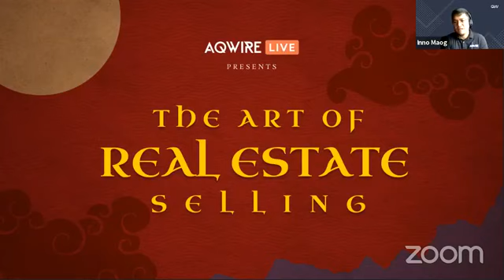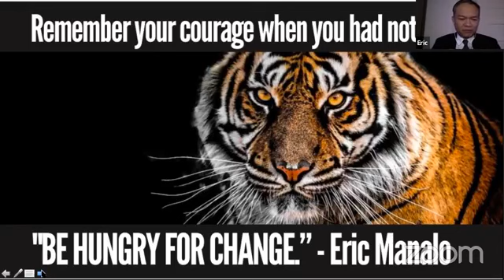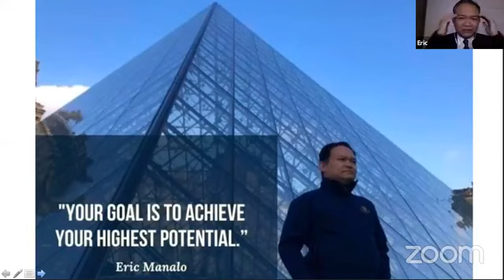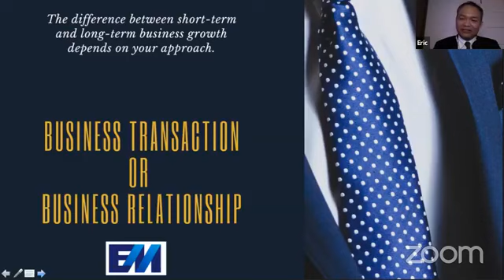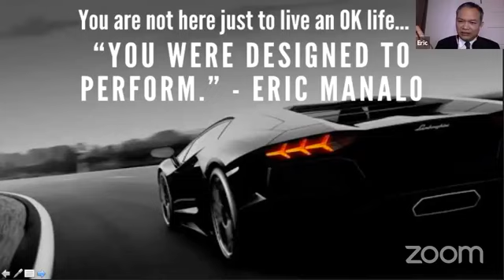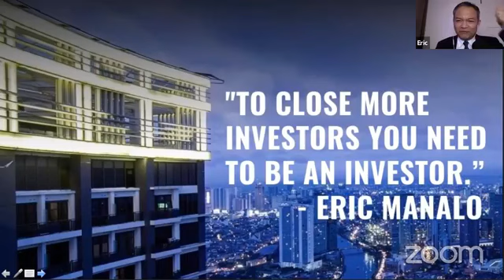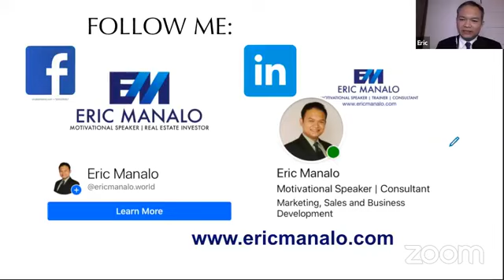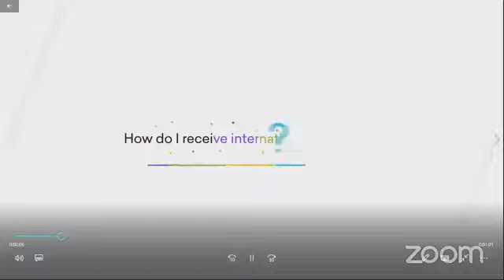The Art of Real Estate Selling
Sharing my insights with AQWIRE interview on The Art of Real Estate Selling.